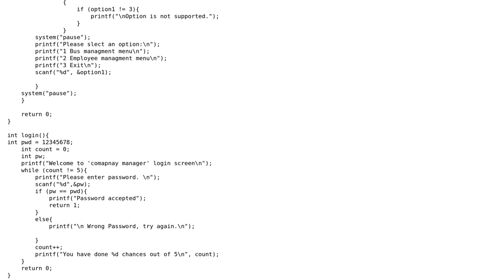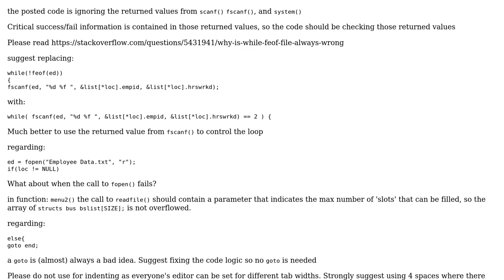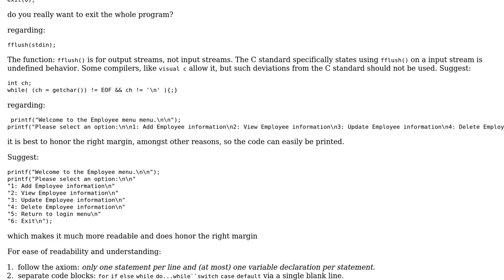Code Review: Data management for buses and and employees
With thanks & praise to God, and with thanks to the many people who have made this project possible! You are responsible for your own actions.